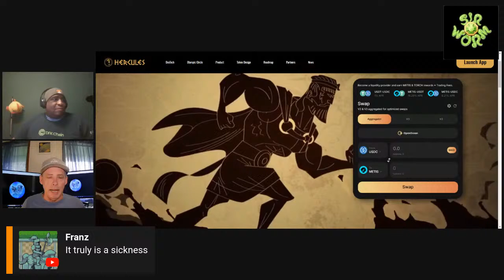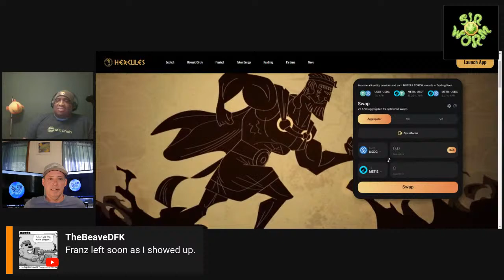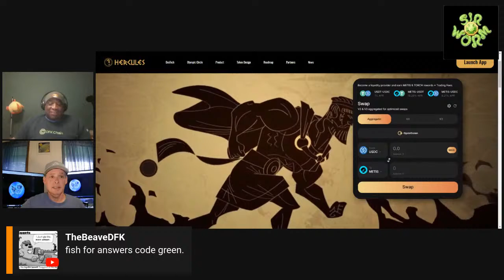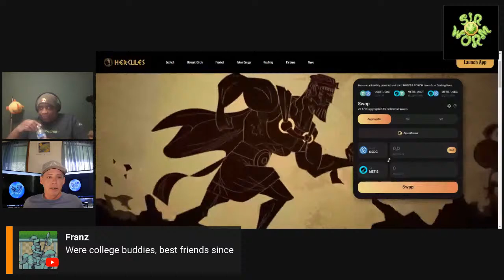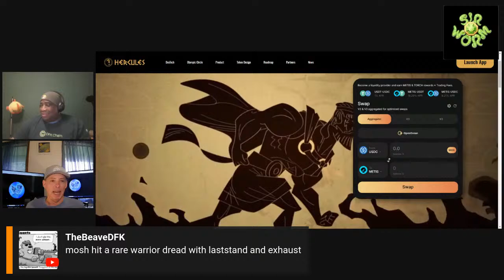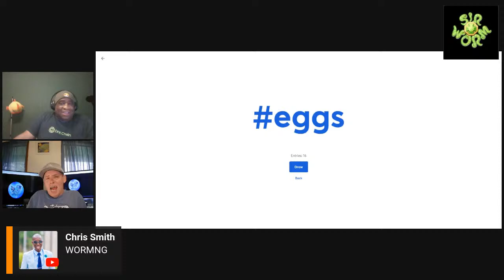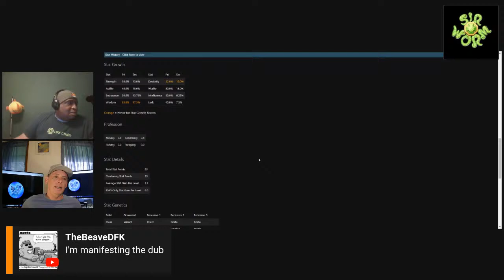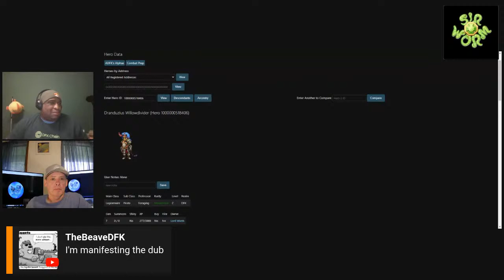As the Worm Turns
Enter the code, EMERSON, to receive your Pool Reward while watching.

Emerson & I talk about what we've been doing while waiting for the next season of duels and the next class for combat.  What should we be doing to prepare?  Also, have we tried any of the new Genesis pools in the Hercules Dex?

Kristian Peter (DFK OG & DFK Team Member- His knowledge of crypto & blockchain programmimg is unmatched in the DFK community)-

About Life Podcast (Man of many talents.  Streams usually Sundays plus one to two other days)
  Many thanks to ALP for getting me started in the streaming streets!

The Brown Gent (catch him on Winning Wednesdays covering DFK.  Has many other streams as well)